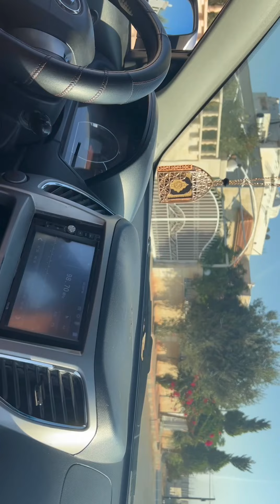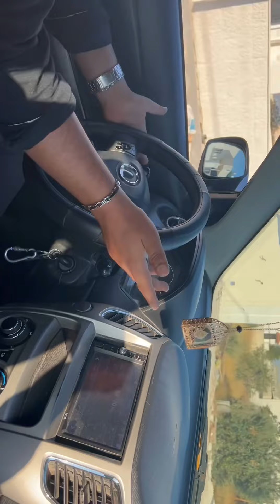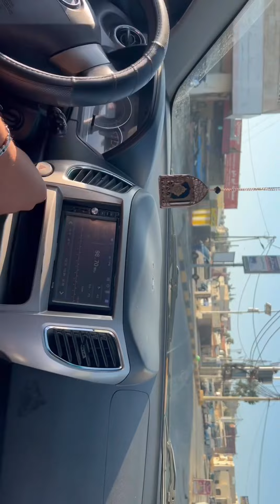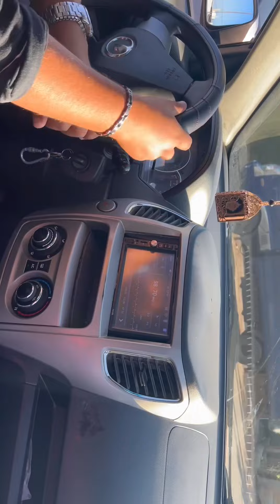الجير العادي كما في الامتحان العملي في جولة احترافيه مع المدرب زياد الغباري 💯💯@zeiadghbari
قياده الجير العادي كما في الامتحان العملي من الالف الى الياء في جولة مع المدرب زياد الغباري المدرب زياد النجاح تدريب_سواقة تعلم الامتحان جير عادي المدرب زياد الغباري @zeiadghbari
المدرب زياد الغباري
اربد